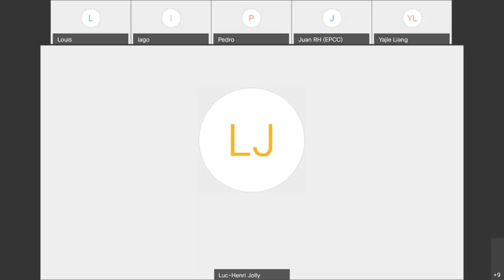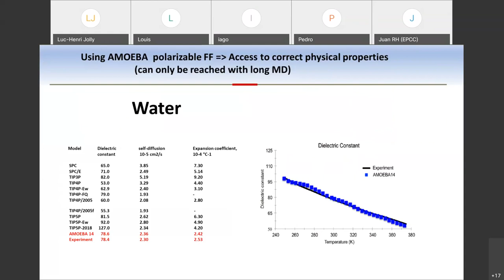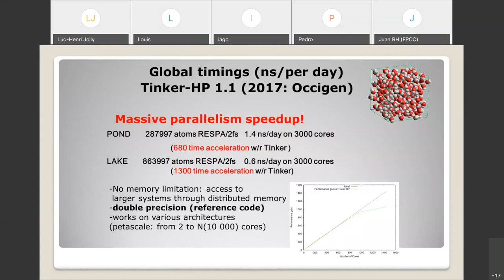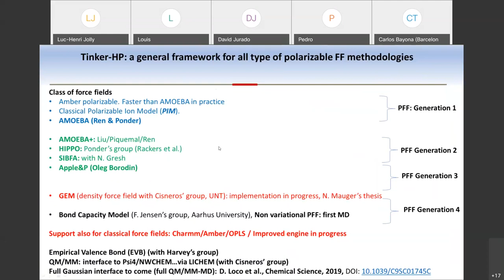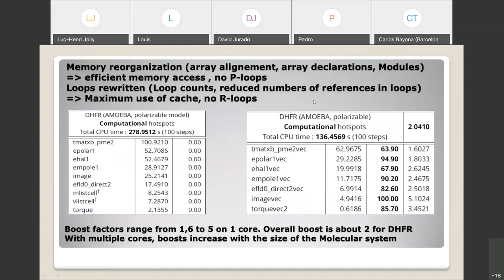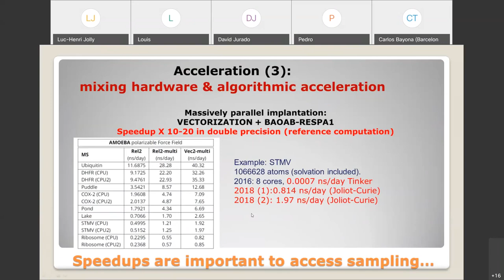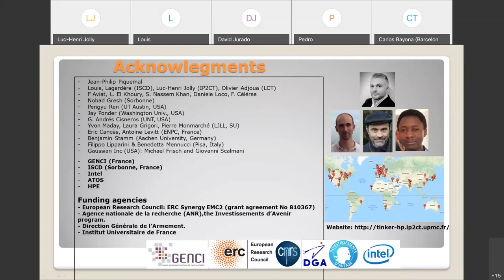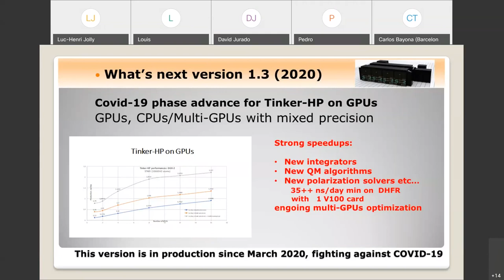Tinker-HP Introduction and Recent Projects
By Luc-Henri Jolly (PhD), HPC Developer at French National Centre for Scientific Research. Given to ISC20 SCC teams.

Learn more about the ISC HPC-AI Advisory Council Student Cluster Competition 2020